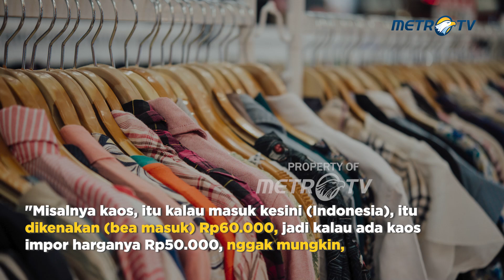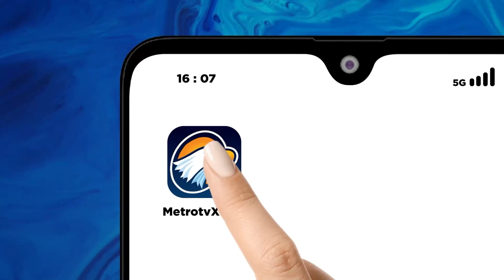Mendag: Baju Impor Dibawah Rp50.000 Mencurigakan, Bea Masuknya Saja Rp60.000!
MetroTV, Menteri Perdagangan Zulkifli Hasan menduga kaos impor yang dijual di bawah harga Rp50.000 di pasaran tidak mengikuti ketentuan.

"Misalnya kaos, itu kalau masuk kesini (Indonesia), itu dikenakan (bea masuk) Rp60.000, jadi kalau ada kaos impor harganya Rp50.000, nggak mungkin, berarti itu nggak betul cara masuknya," kata Zulkifli saat rapat kerja dengan Komisi VI DPR RI di Jakarta dilansir Media Indonesia, Selasa, 9 Juli 2024.

Dia mengatakan saat ini saja besaran bea masuk untuk satu lembar baju sebesar Rp60.000 per lembar.